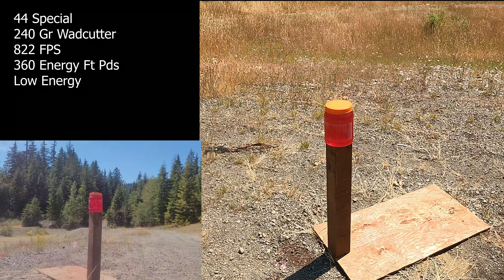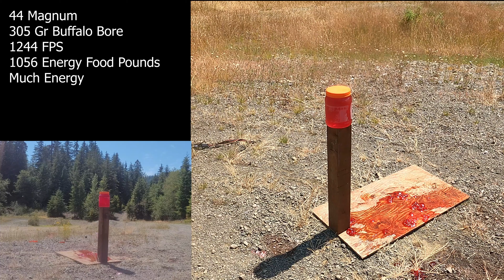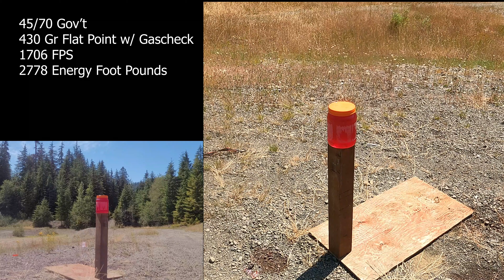Big-Bore Jello Shots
Jello shots are great, but what about shooting them?